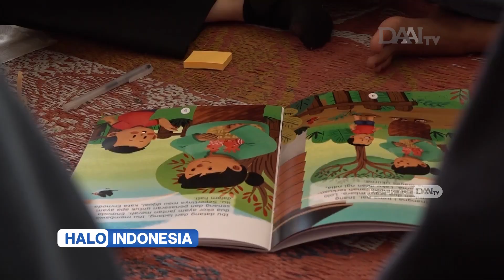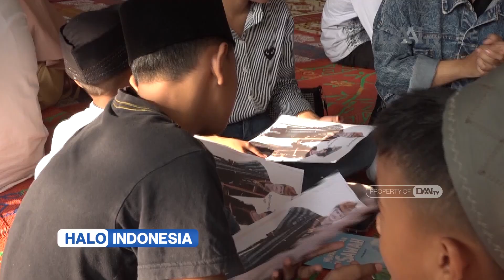Menyebarkan Semangat Membaca di Panti Asuhan | Halo Indonesia